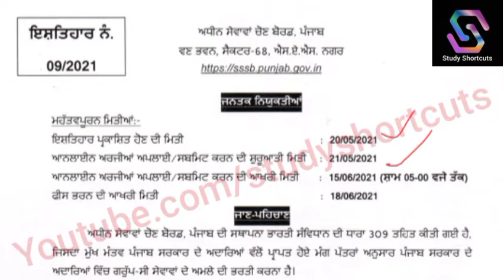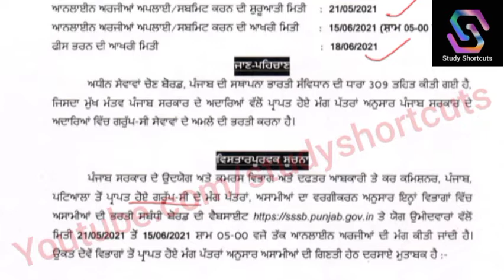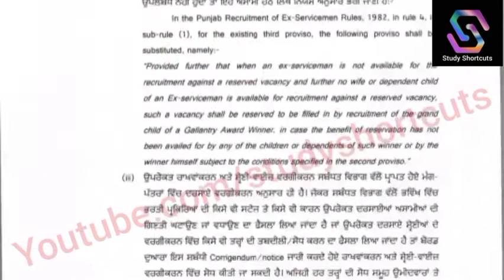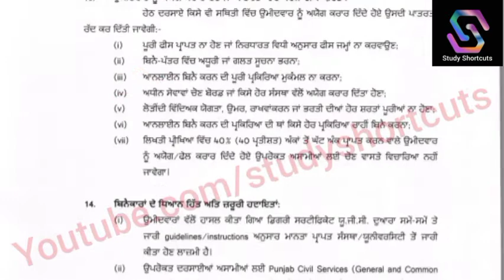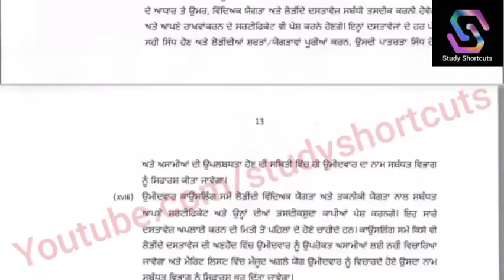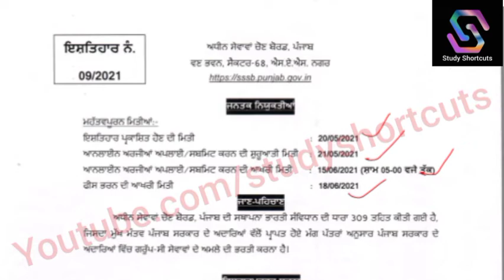168 PSSSB Posts|| ਹੁਣ ਜਾਣੋ ਪੂਰੀ ਜਾਣਕਾਰੀ| ਦੇਖੋ ਕੌਣ ਕੌਣ ਕਰ ਸਕਦਾ Apply|| Excise/Tax Inspector& more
Study Shortcuts